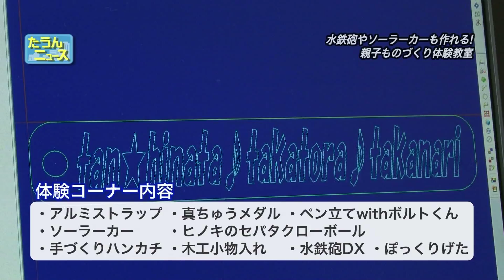たうんニュース2015年8月「親子ものづくり体験教室」